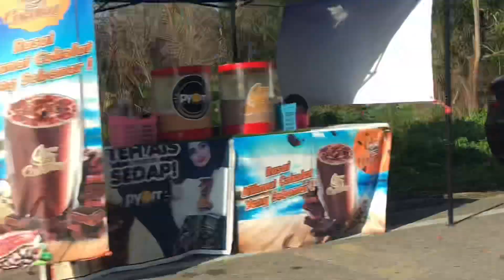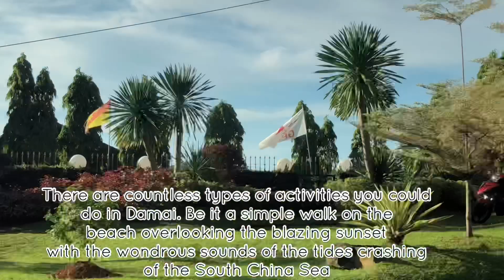Sunset Kuching - Damai Central - Escobar - Travel Now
Hello everyone. Come join me have a walk and enjoying beautiful scenery and sunset at Damai Central beach. Hope you all love it.

Musician: Rook1e

Musician: Rook1e

Musician: Jef

Do follow my friend youtube channel too ya:

1.Dzul Candid

2.Deli Jubang

3. Max senita k

4. Omara the Omara